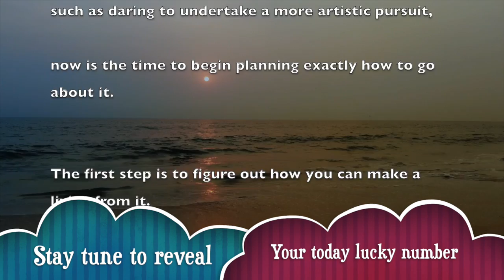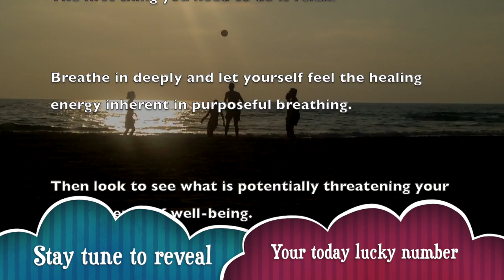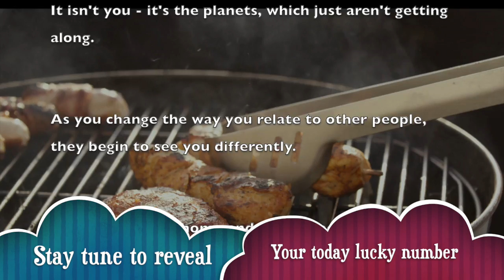Wed, May 13 : Aquarius Horoscope Lucky Numbers Today | A Plus Life